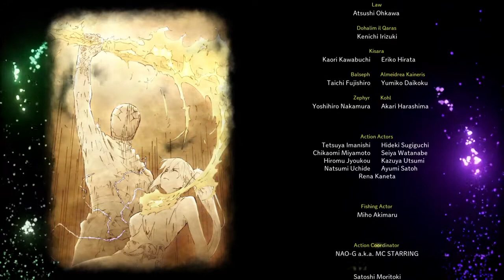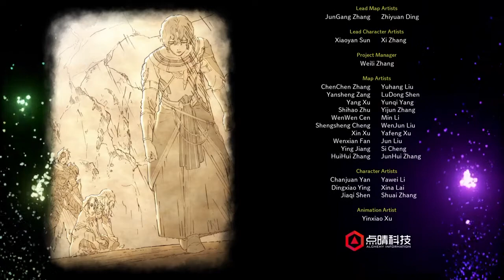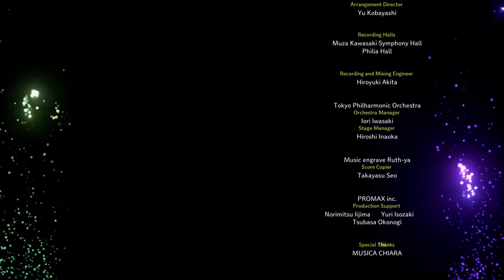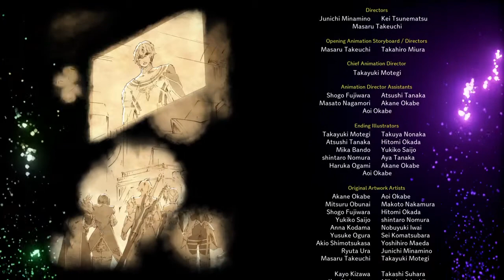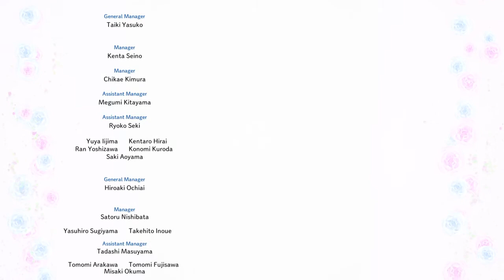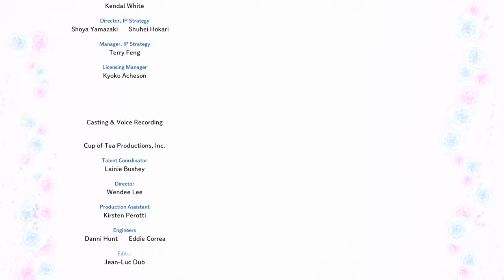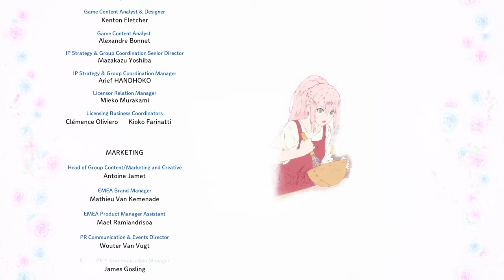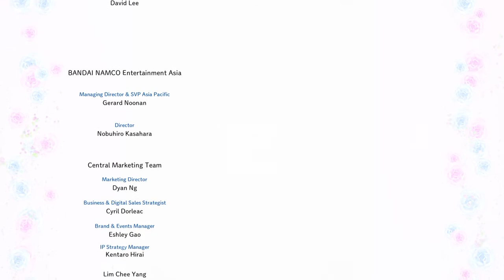Lets Play Full-Game: Tales of Arise "Play Through" part 38 Final Credits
Please Enjoy The Final Credits Of This Amazing Game. Got More Videos Coming Your Way So Please Don't Miss Out.